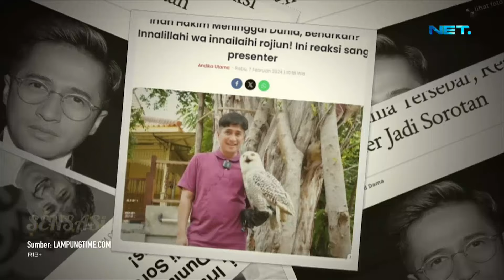Di Isukan Meninggal Dunia Irfan Hakim Buka Suara - SENSASI